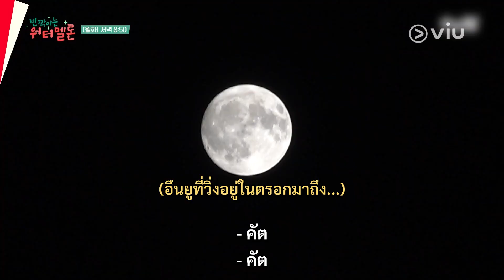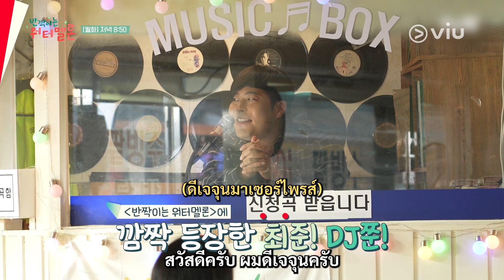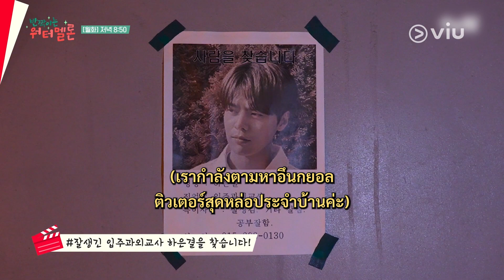[ซับไทย] เบื้องหลังการถ่ายทำ EP.7 - 8 | Twinkling Watermelon | ดูได้ที่ Viu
รับชมซีรีส์ Twinkling Watermelon EP.1 ได้ที่นี่

ชื่อเรื่อง : Twinkling Watermelon
ประเภท : โรแมนติก / แฟนตาซี
จำนวนตอน : 16
ออกอากาศช่อง : Viu Originals
นำแสดงโดย : รยออุน, ชเวฮยอนอุค, ซอลอินอา, ชินอึนซู